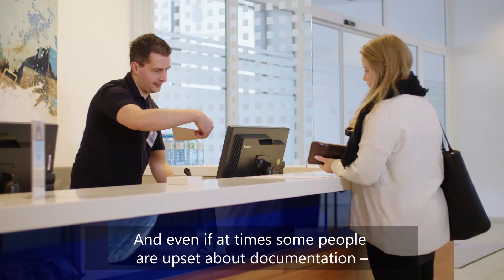Joy at Work in Quality Management - Mag. Katherina Kraßer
When it comes to implementing the quality management requirements, all departments work together too. Mag. Katharina Kraßer particularly appreciates this. In this video she explains why her work fulfils her.